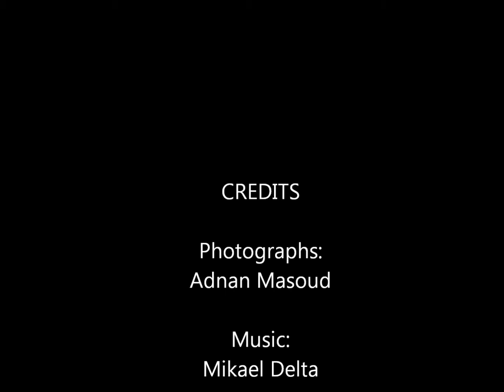Explore Real Saudi Arabia | saudi tourism | رحلة استكشاف | المملكة العربية السعودية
Saudi Arabia is open for tourism and attracting people from around the world. This video presents unexplored and attractive Saudi Arabian Tourist Sites - Landscapes, natural wonders, archeology, architecture old & new, weather & lots more to see in Saudi Arabia.

رحلة استكشاف | المملكة العربية السعودية

Photogaphy: Adnan Masood Malik

My photography gear:
Camera:
Nikon D800 | Nikon D3X | Nikon D600 | Nikon D300S
Nikon P900 + Nikkor 83X wide Option Zoom ED VR 4.3-357mm 1:2.8-6.5
Lenses:
Nikon ED 28-300mm 1:3.5-5.6G | Nikon ED 70-300mm 1:4.5-5.6G |
Nikon ED 14-24mm 1:2.8G N | Nikon ED 105mm 1:2.8G Micro |
Nikon DX ED 18-200mm 1:3.5-5.6G | Nikon DX 10.5mm 1:2.8G Fisheye
Tamron SP 10-24mm 1:3.5-4.5 Wide Angle | Sigma DG 70-300mm 1:4-5.6
Range of ND, UV and Polaroid filters from 62mm upto 77mm
Flash Lights:
Nikon Speedlight SB-600 | Altura RoHS with Remote flashes for Nikon
OTHERS:
Nikon AW100 | Nikon S3400 | Iphone 7, XR
Tripods / Singlepods:
Manfrotto * 2 | Manfrotto Single pod | Silk light weight